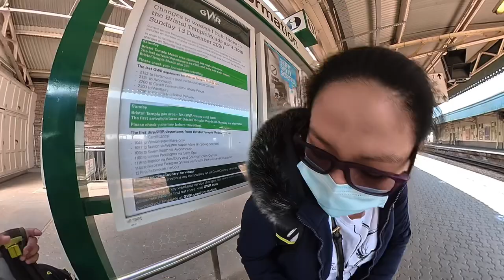Bristol | Clifton Bridge | Lazy Tinya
OFFICIAL RULES: Reward COMMENT ALERT!

As a sign of appreciation for your continuous support, we will be giving away a reward.

1. Open for All, free to join.

We would appreciate if you watch without skipping the 🅰️📺📻🔊.

3. and Fill-out the entry form to join. Comment without filling the entry form will not be valid. Once submitted you can not changed your GCASH details.

4. All informations asked is solely for the purpose of contacting the winner and giving the prize.

5. There will be 3 winners. Prize: Php 200.00 (Two hundred pesos each winner )

First Winner: Comment with highest number of likes
 (if its a tie and more than 1 winner, prize amount will be equally divided among them.
   Ex: 200 php / 3 tie winner= 66.66 each)

Second and Third Winner: Randomly Selected, using the comment picker.

6. We will announce in our facebook page, facebook group the winner and the update the description box of the video with the winners name.

7.The giveaway for this video would run only from the June 26, 2021 up to  July 9, 2021.

9. We will send the prize to the winner via GCASH, based on the details submitted. Please make sure you answer it correctly.

10. This is not sponsored, Youtube and Facebook is not involve or in anyway responsible for this.
Lazy Tinya is solely responsible for the giveaway and in giving the prize to the winner.

# SharingIsCaring